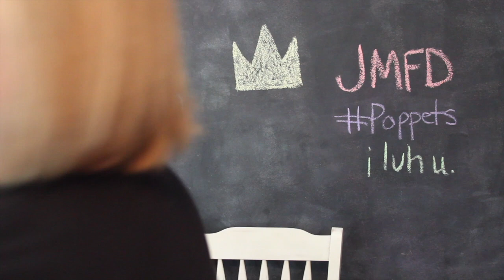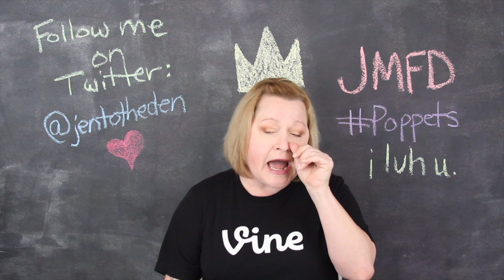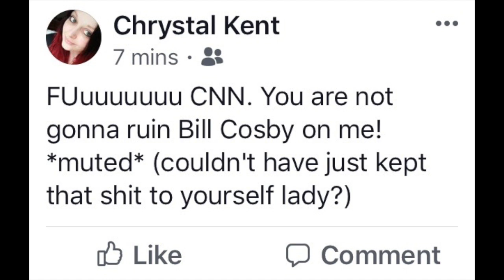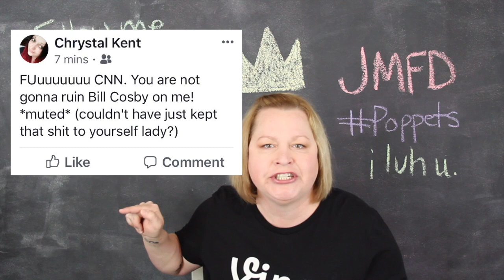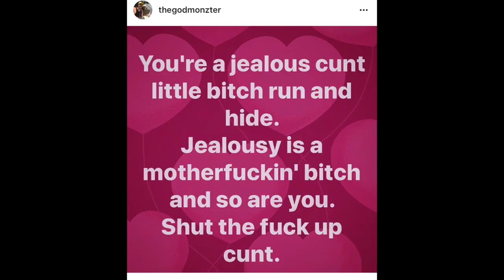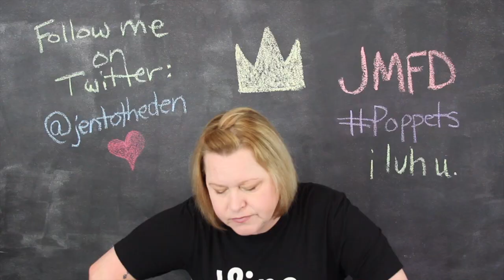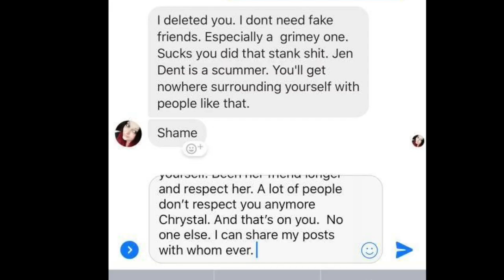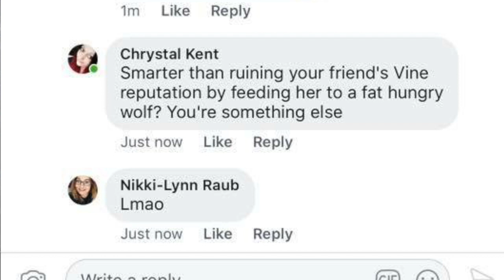TWO OF THE ALL-TIME DUMBEST VINERS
Oh yeah these two brainiacs